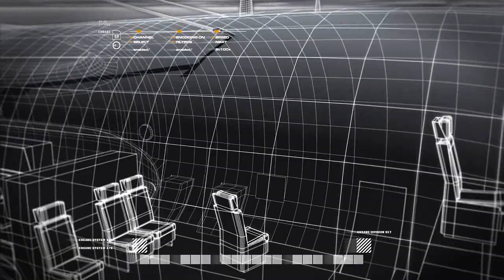Call of Duty 4 Modern Warfare : Death From Above AC130 Gunship